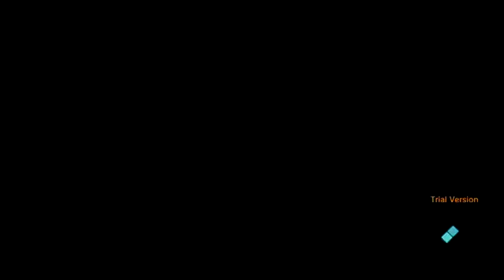Sword Art Online: Fatal Bullet (PS4) Demo Part 4 of 4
Sword Art Online: Fatal Bullet on PlayStation 4. This game is playable on PlayStation 5.
Demo - Trial Version.
Your choices are heavier and faster than a bullet.
Now YOU are the protagonist of your own TPSRPG. SWORD ART ONLINE: FATAL BULLET enhances third person-shooter combat with RPG levels, experience points, and story elements. Set in Gun Gale Online, a world of guns and steel, players will get to experience logging in as a new character, partnering up with a rare support AI found by chance called ArFA-sys, and walking the path of a hero. Develop your avatar double as you see fit, master a wide array of weapons and skills, and learn to survive in your personal warzone. Players can also enjoy co-op and PvP using the weapons they’ve found with their customized character.
PlayStation 4 gameplay. Genre: Unique. T - Teen • Sword Art Online: Fatal Bullet.  Enjoy the videos!

MagneonGames.